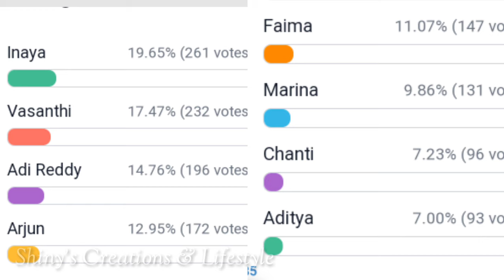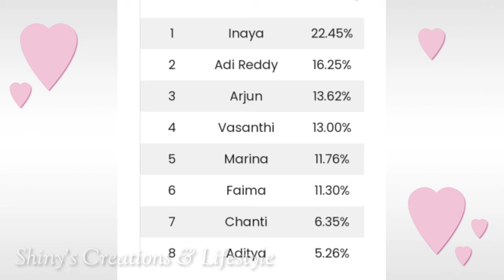ఇనాయా అదిరిపోయే పెర్ఫార్మెన్స్